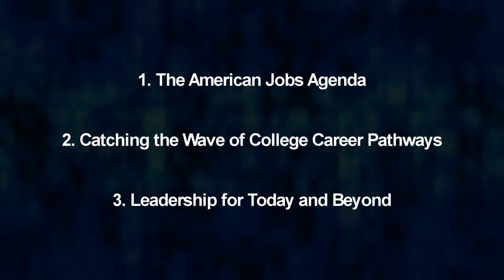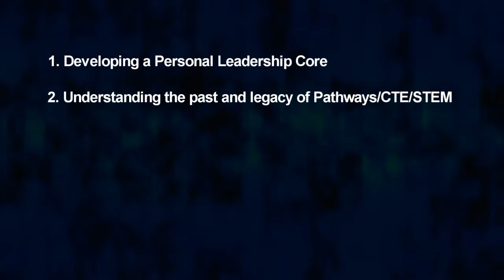NC3T - National Center for College and Career Transitions